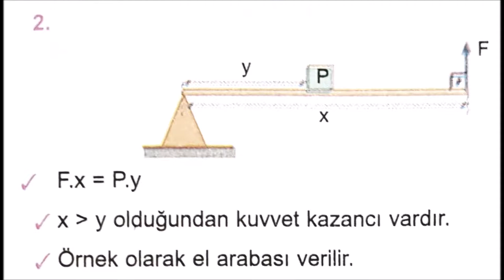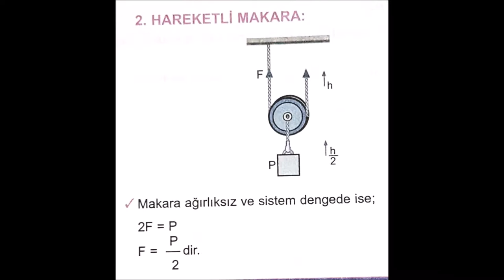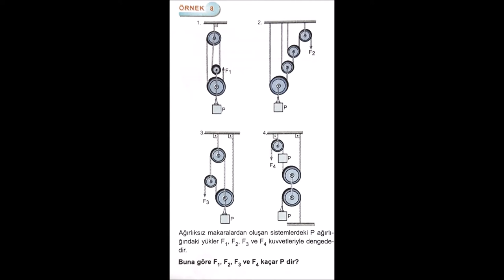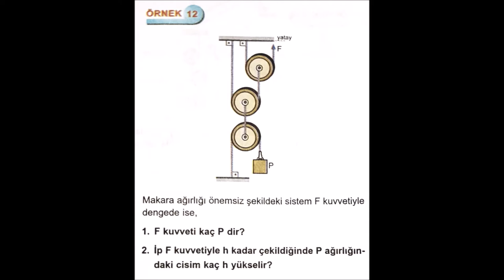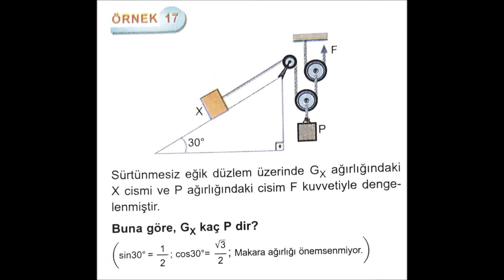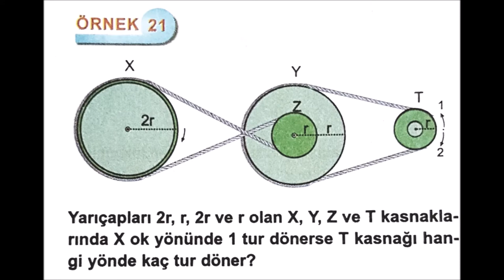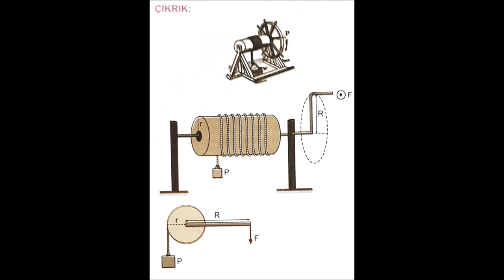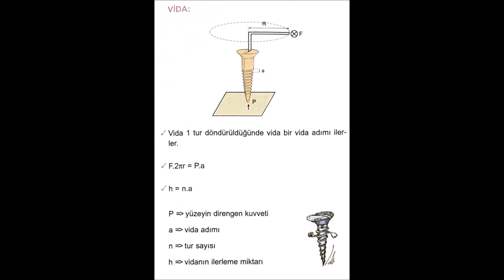FASİKÜL 1 BASİT MAKİNELER KONU ANLATIMI